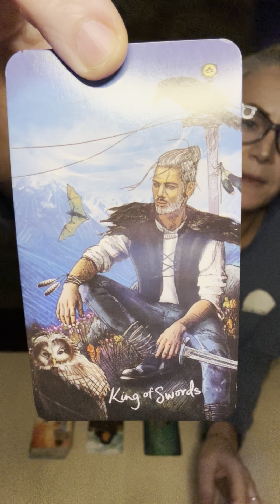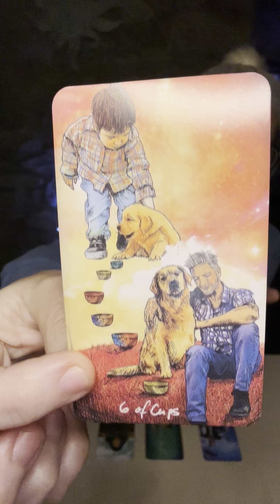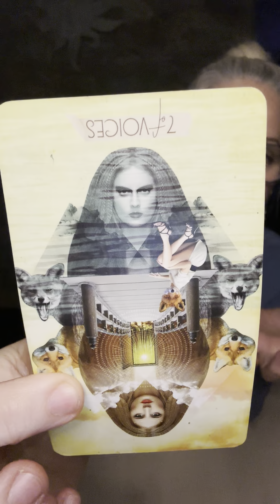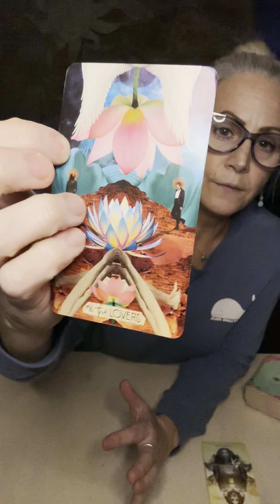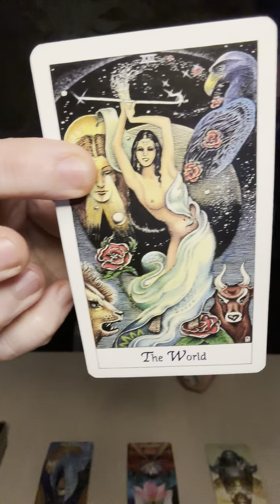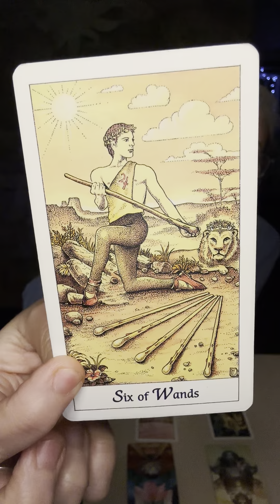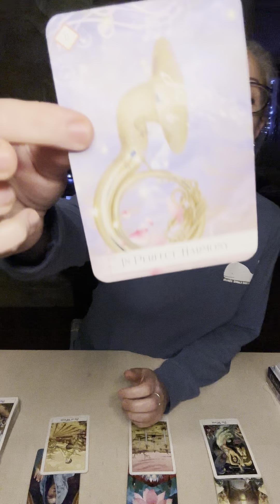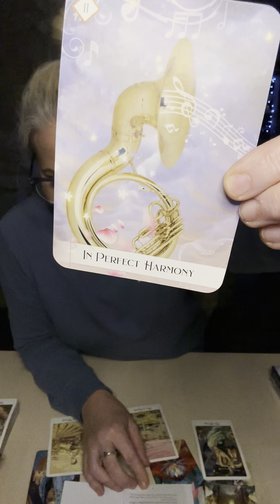VIRGO: A great awakening is occuring within☀️❤️